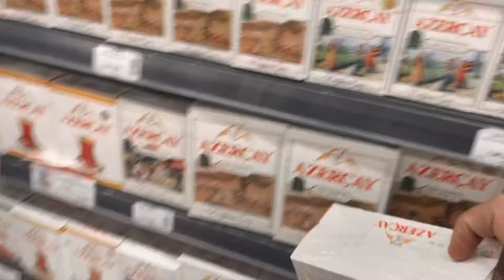GECƏ VAXTI 6 YAŞLI ÖMƏR 2 BACISI İLƏ EVDƏ AC (SUPRİZ ETDİM)